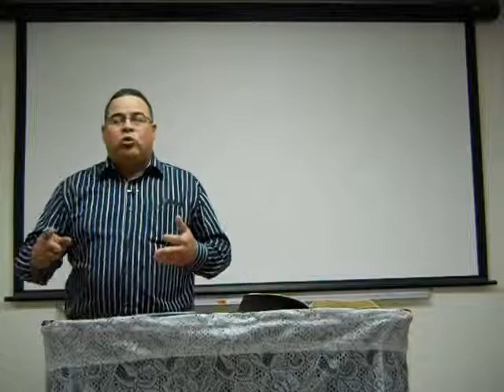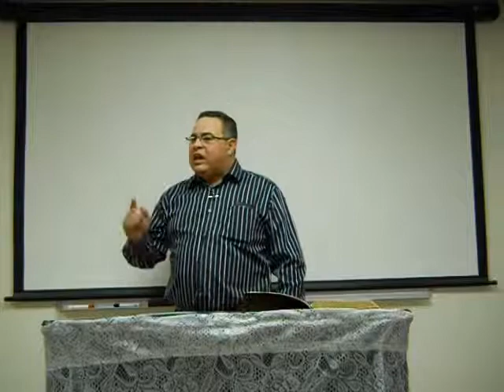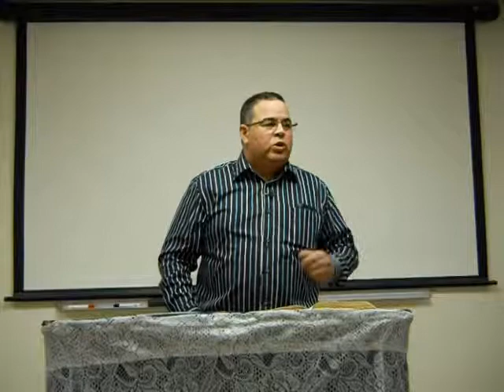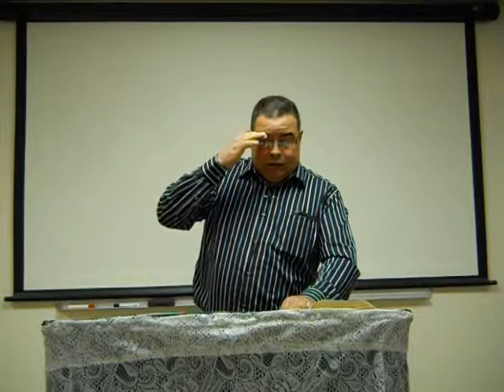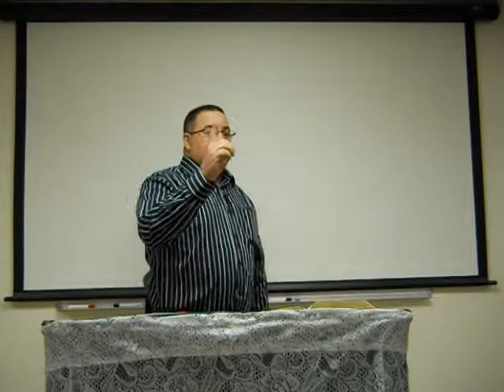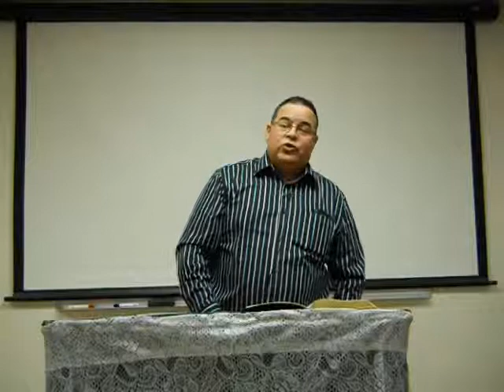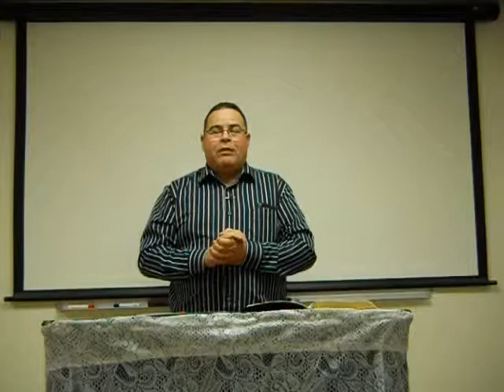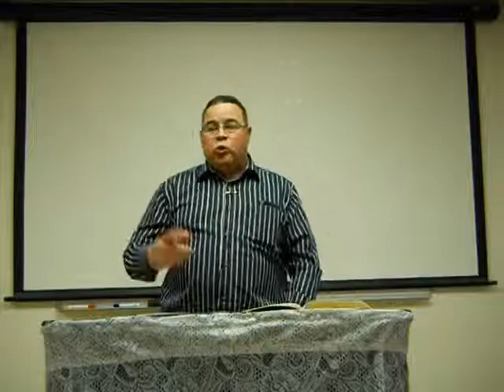¿Has cambiado realmente?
Hermano Bolivar nos trae la predica.